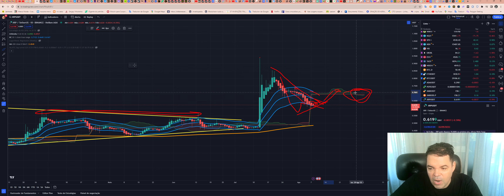Ripple (XRP) - Análise de hoje, 08/08/2023!